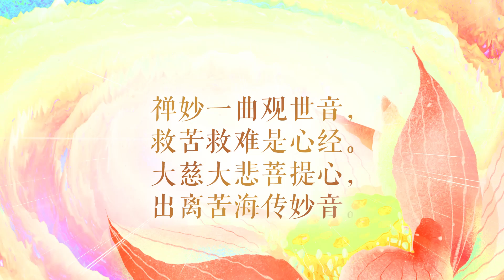卢台长【师父每日佛言佛语】感恩观世音菩萨 2021年3月13日 6-1 《感恩观世音菩萨》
11 CHANG CHARN ROAD #05-01, SHRIRO HOUSE, SINGAPORE 159640.

《感恩观世音菩萨》

禅妙一曲观世音，
救苦救难是心经。
大慈大悲菩提心，
出离苦海传妙音。

每天要活在感恩中，感恩是莲花，
在莲花中成长，你一定会法喜充满。

贪心会增加压力，
守戒能减轻恐惧，
红尘会增加瞋恨，
学佛能改变六根。

传统文化有一句话，吃亏就是便宜，实际上是很有哲理。
吃亏，其实就是消业，消业后你就会有转机。
有转机，就代表着进步。
所以当你进步的时候，你已经远离那些痛苦和烦恼。

心灵的光芒，包含着“知行智慧”之光。
拥有知行智慧之光，再去践行佛道，你就拥有了“知行合一”。

学佛再多，不能摆脱痛苦，这就叫理论在实践中的迷惑。
学佛后，摆脱了痛苦，解脱了烦恼，放下了执著，
那你才是真正的让佛性之光在你心中闪亮。

佛性是觉悟之身，又是般若智慧，
只有佛性，才能产生“自净其意”，才能克服烦恼。

瞬间的想不通，只要引用正确的佛的思维，践行佛道，就能解脱。